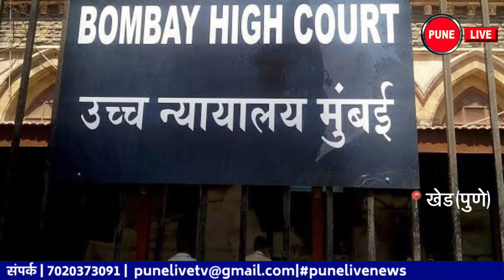Bullock cart race; बैलगाडा शर्यती; सर्वोच्च न्यायालयात (Supreme Court) होणार सुनावणी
12 nov. 2021 |  Bullock cart race; बैलगाडा शर्यती; सर्वोच्च न्यायालयात होणार सुनावणी | The hearing will be held in the Supreme Court